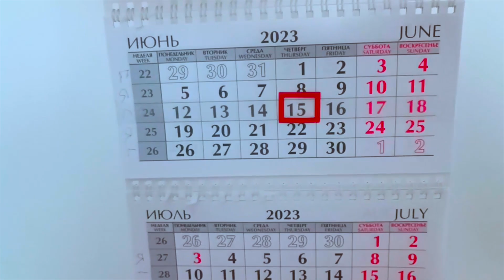ПЛАНЫ НАКРЫЛИСЬ - ДЕТИ снова БОЛЕЮТ. KFC бесит. ВЛОГ.